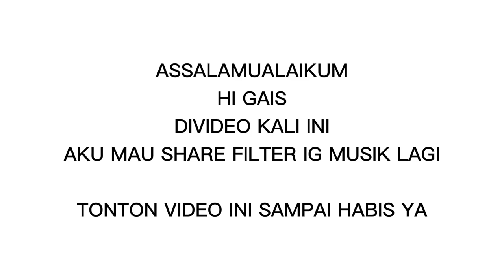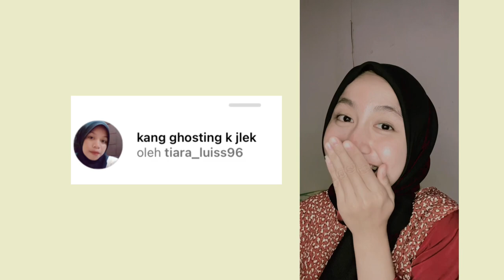FILTER IG MUSIK TIKTOK VIRAL // filter instagram 2022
FILTER INSTAGRAM TERBARU 2022 || EFEK IG TERBARU 2022
Divideo kali ini aku mau merekomendasikan filter/efek instagram glow up menggunakan musik tiktok. Tonton video nya sampai habis ya,thankyou🥰